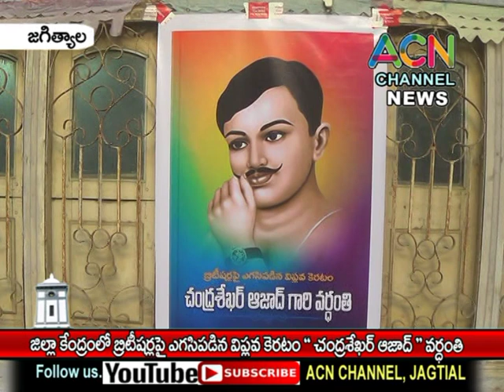జగిత్యాల : జిల్లా కేంద్రంలో బ్రిటీషర్లపై ఎగసిపడిన విప్లవ కెరటం '' చంద్రశేఖర్ ఆజాద్ '' వర్ధంతి